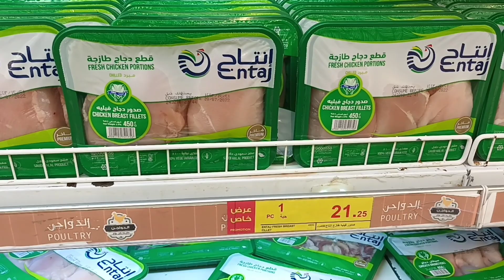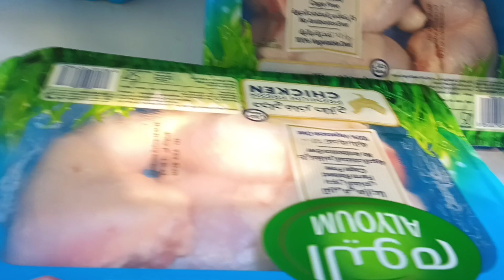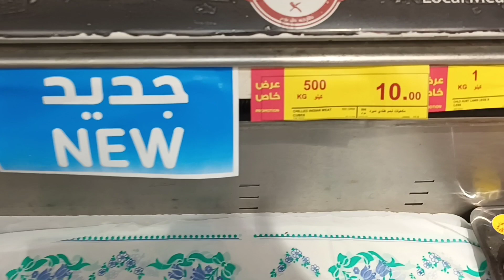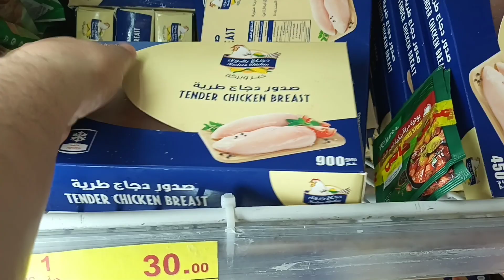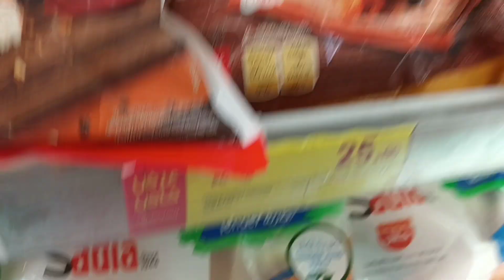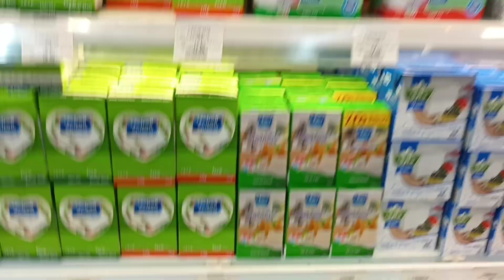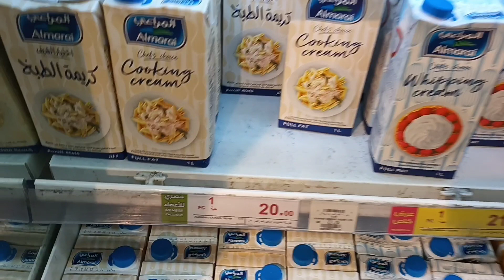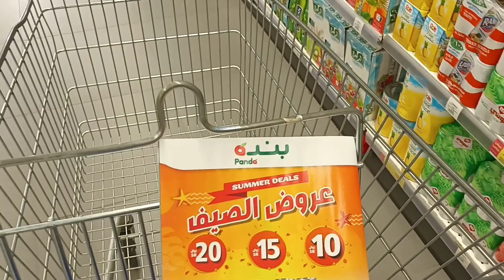عروض بندة الاسبوعيه علي المنتجات الطازجة الدجاج واللحوم والبيض والاجبان من 13 يوليو الي 26 يوليو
العثيم_اسعار_َجنونة
عروض_هايبر_ بندة
عروض_ بندة_الجديدة
اخر_عروض_ بندة
اجدد_عروض_ بندة